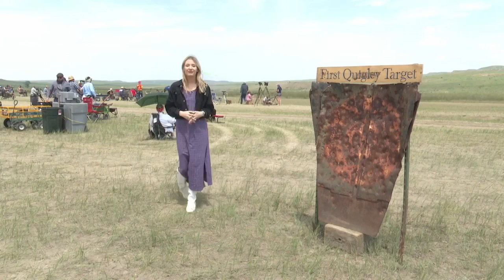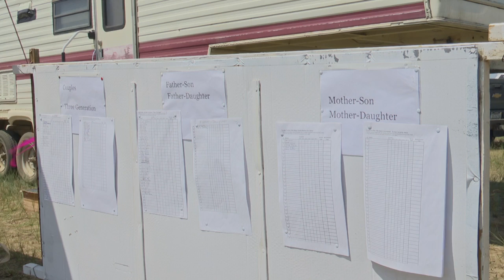'Gather and shoot': 31st annual Matthew Quigley Buffalo Rifle Match underway in Forsyth